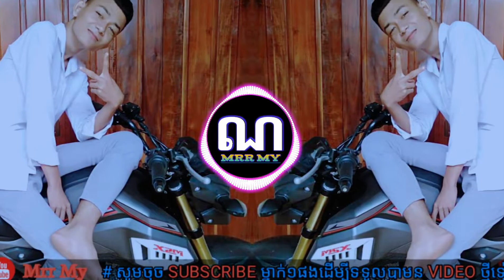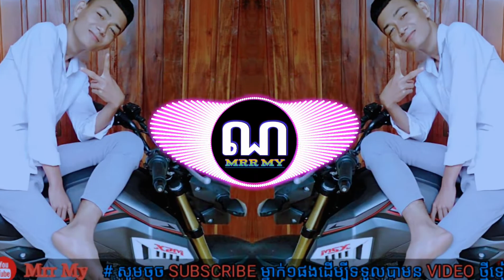Nonstop_vai_lerng remix 2019